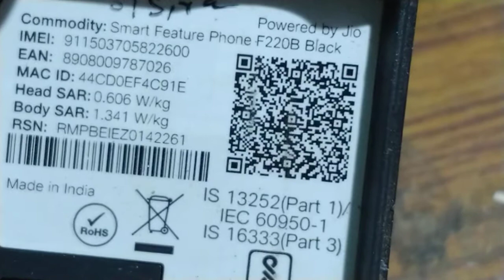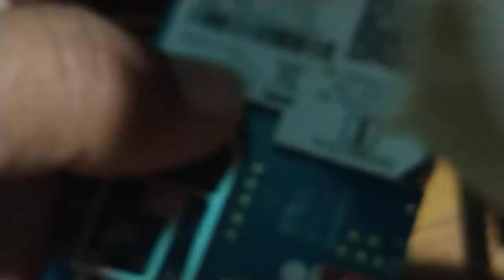Jio phone F220b network solution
Jio phone network repair
Jio phone f220b network ic problem
Jio phone f220b network coil problem